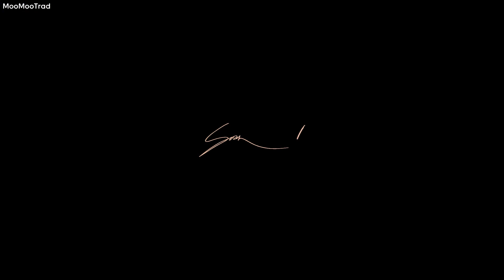[Wheein] 'soar' Album Making - Epilogue #1 (VOSTFR)